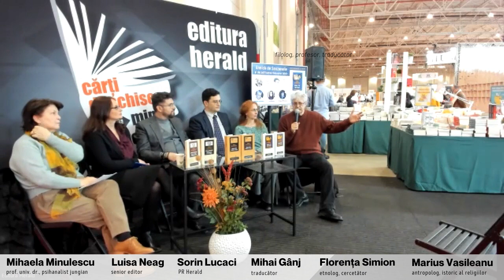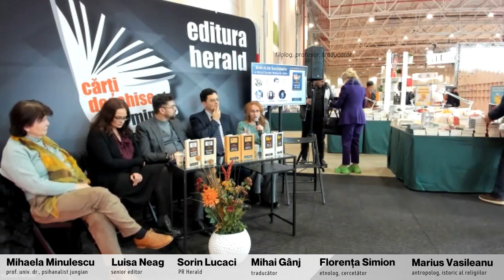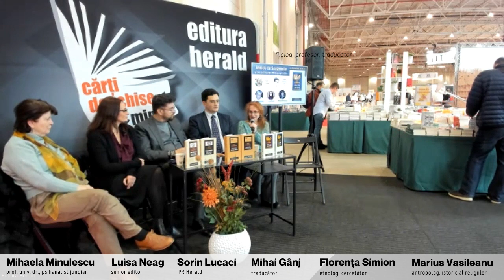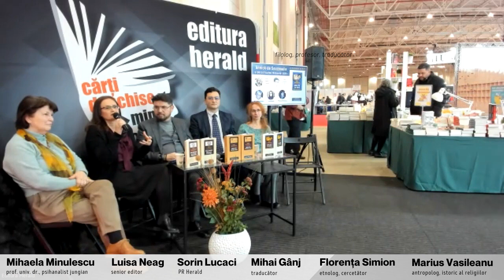Annick De Souzenelle și decodificarea mesajului biblic | Gaudeamus 2022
📖 Lansarea la târgul de carte Gaudeamus Radio România a titlului „Mergi spre tine însuți - Vocația Divină a Omului", cea mai recentă apariție în colecția Arhetip a autoarei Annick De Souzenelle. Au vorbit:

• Florența Popescu-Simion (etnolog, cercetător);
• Luisa Neag (senior editor);
• Mihai Laurenţiu Gânj (filolog, traducător);
• Mihaela Minulescu (prof. univ. dr., psihanalist jungian);
• Marius Vasileanu (profesor de istoria religiilor, antropolog);
🎤 Moderator: Sorin Lucaci (PR Herald).

În această carte, Annick de Souzenelle oferă o decriptare a înțelesurilor anumitor pasaje din Biblie, pornind de la semnificațiile literelor alfabetului ebraic. Acolo unde majoritatea exegeților se opresc la sensul istoric al scrierilor, autoarea descoperă un mesaj adresat generațiilor actuale, răspunzând la întrebări precum: „În ce etapă a dezvoltării sale spirituale se află umanitatea astăzi?”; „Ce semnificație profundă au evenimentele pe care le trăim în aceste vremuri?”; „Unde va duce dezvoltarea fără precedent a tehnicii actuale?”; „Ce trebuie să facem pentru a ne îndeplini menirea, atât pe cea personală, cât și pe cea universală?” etc.

Cartea a fost publicată pentru prima oară în Franța, în anul 2013, iar ediția actuală cuprinde și un nou capitol, care reprezintă testamentul spiritual al autoarei. Această secțiune sintetizează etapele călătoriei interioare pe care fiecare dintre noi o avem de făcut, în decursul căreia ajungem treptat să facem pace între toate aspectele duale ale ființei noastre – cum ar fi spre exemplu între masculinul și femininul din interior.

📖 „Mergi spre tine însuți - Vocația Divină a Omului", Annick de Souzenelle, colecția Arhetip